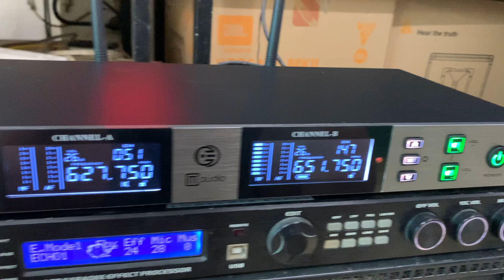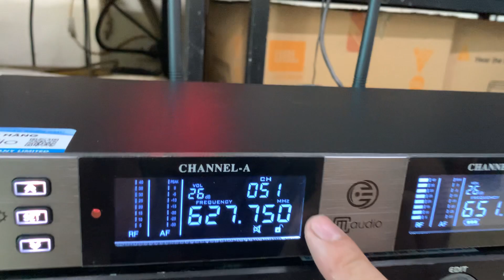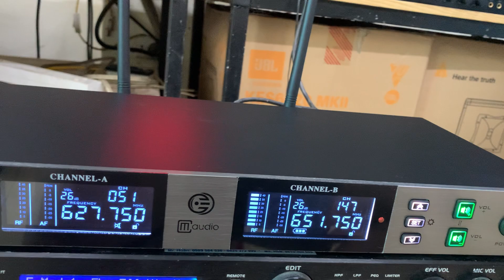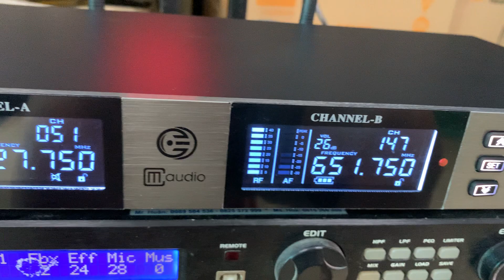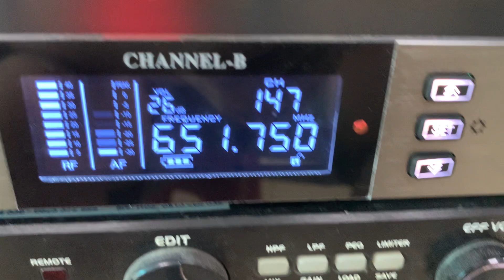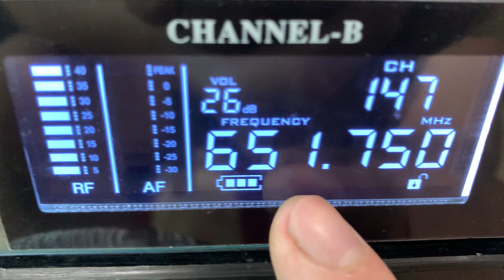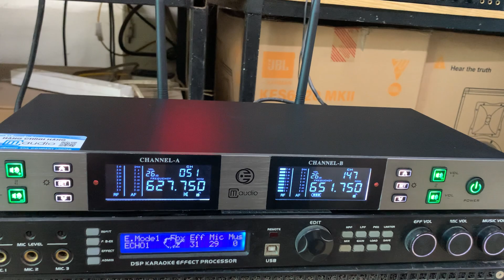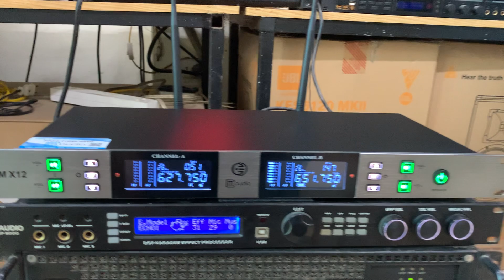Mic karaoke gia đình giá rẻ cm x12 bán phá giá thị trường LH: 0825372999